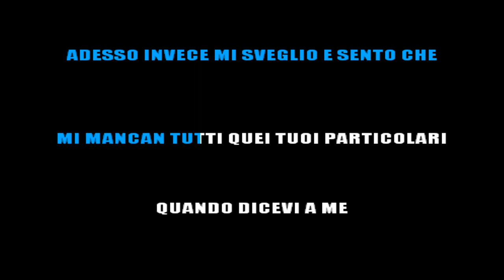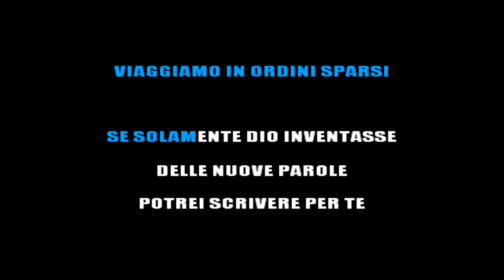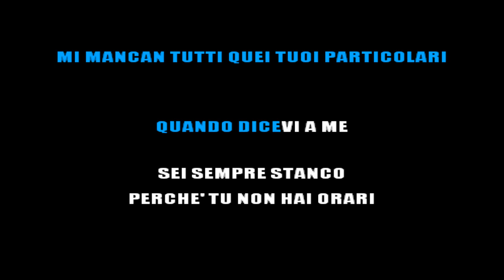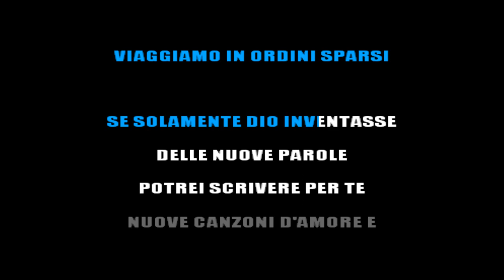ULTIMO - I TUOI PARTICOLARI - KARAOKE SANREMO 2019 [base karaoke italiano]🎤